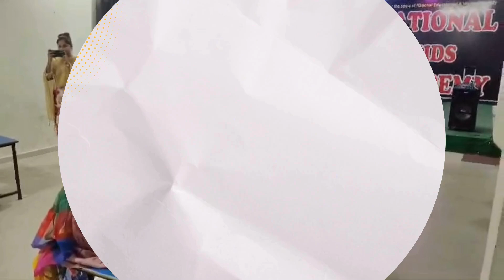Youth Parliament Session conducted at RKA Adityapuram,Gwalior...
Video from Rational Kids Academy